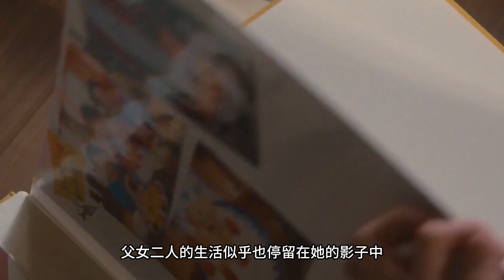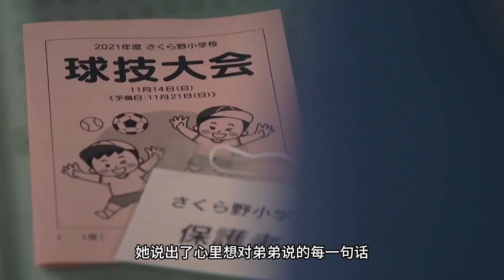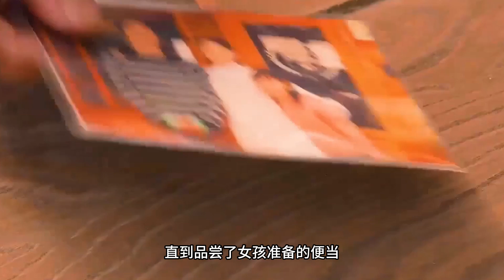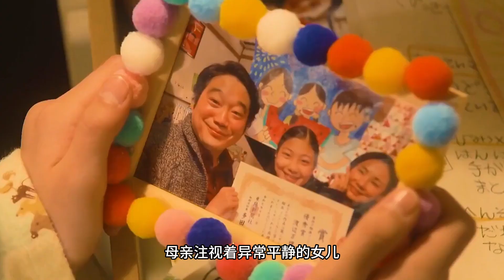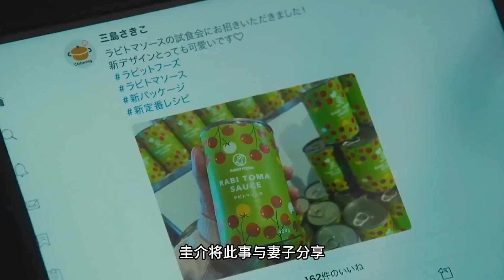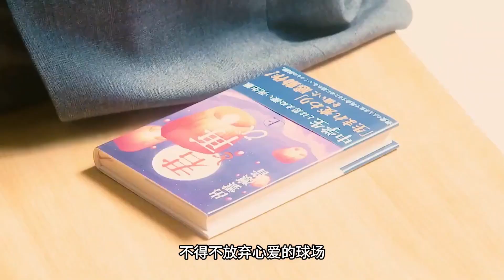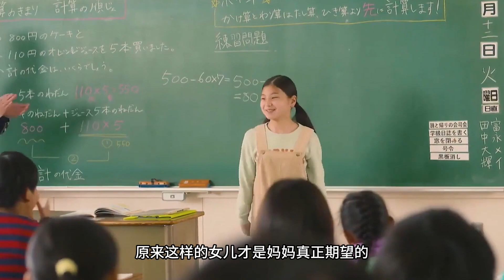妻子意外轉世成小學生！與丈夫女兒再續前緣！一口氣看完《妻子變成小學生》！